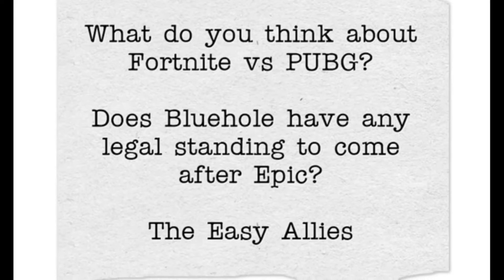Help Us Out, Hoeg #3 - A Battle Royale Battle Royale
In this third episode of "Help Us Out, Hoeg!", Easy Allies' Brandon Jones, Kyle Bosman, Daniel Bloodworth, and Michael Huber discuss Hoeg Law's take on whether PUBG creator Bluehole is justifed, legally, in threatening action against Fortnite creator Epic Games.

Footage from the September 27, 2017 edition of "The Easy Allies Podcast".

Our Blog, Rules of the Game, at hoeglaw.wordpress.com

Or by following Rick on Twitter @hoeglaw